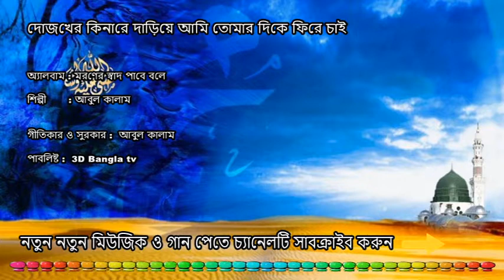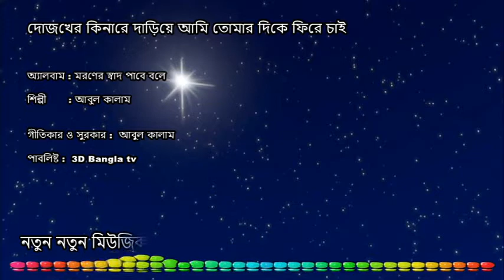Popular Islamic Bangla Song- দোজখের কিনারে দাড়িয়ে আমি তোমার দিকে ফিরে চাই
Channel Keyword:
"3D BanglaTV" Banglatv "Best natok" "comedy series best in show eid natok"

:::::::::::::::::::::::::::::::::::::::::::::::THE EDN ::::::::::::::::::::::::::::::::::::::::::::::::::::: This link your YouTube video ranking a total support. Please check.